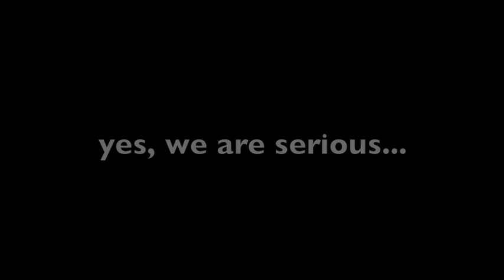IRON SAVIOR - Burning Heart (2014) // Official Recordings // AFM Records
taken from the album "Rise Of The Hero", released on February 28th (CD, ltd. Digipak, ltd. Vinyl).
Video footage edited by Patrick Siegels.